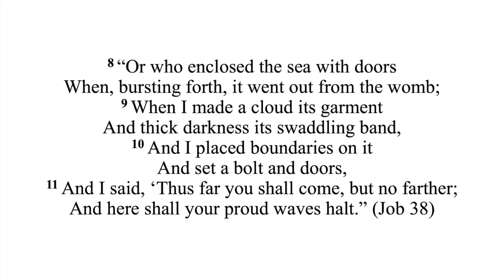What About Free Will